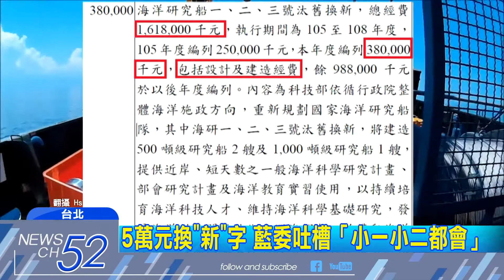20180126中天新聞 海研船5萬元徵名耍陰？評委最負評卻中選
多加一個字要花多少錢，科技部的答案是五萬元，針對106國家科技技術發展預算，其中海研123號的命名徵選活動，其餘預算不管光是獎金部分就高達5萬元，結果找來專家背書還有100多件作品遴選，竟然選出新海研123號這作品，讓人噴飯評選委員之一的，「科普一傳十」執行長何佩玲更爆料，結果根本與投票不符，不懂科技部為何還特地找專家背書。